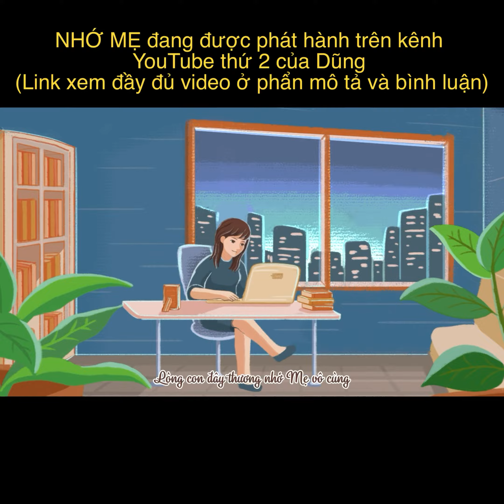Trailer Nhớ Mẹ - Hà Thế Dũng | Ca khúc cảm động về Mẹ (ca khúc thứ 2) |ST Hà Thế Dũng; lời Hồng Tiên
Theo dõi Hà Thế Dũng qua:
           Đàm Vĩnh Hưng, Mỹ Ngọc (Quán quân Duyên Dáng Bolero 2018), Bích Ly (Á quân Duyên Dáng Bolero 2018), Trương Bảo Như (Á quân Duyên Dáng Bolero 2019), Như Ý (Quán quân Solo cùng Bolero 2018), Thanh Tùng (Á quân Solo cùng  Bolero 2019), Phan Anh Quân (Á quân Solo Bolero 2019), Mỹ Hảo (Quán quân SAO TÌM SAO HTV 2020), Ngô Thái Bảo (Quán quân Hãy Nghe Tôi Hát 2021), Lê Thu Uyên (Quán quân Hãy Nghe Tôi Hát 2022), Ý Linh Bolero, Ca sĩ N Ly, Huỳnh Gia Đạt, diễn viên Thanh Thức, CS- DV Phương Trinh Jolie, Ngọc Huyền (Én Bạc chuông vàng vọng cổ), Sella Trương (Hoa hậu điện ảnh 2016, DV), Ngô Mỹ Hải (Á khôi Hoa khôi Du lịch 2020), Trương Quân Bảo, Xeri Trần, Ngọc Diệu Bolero, Lưu Trúc Ly Bolero, Thiên Hương, Đan Chi, Ái Ni (Hà Lan), Vũ Anh Thư (Pháp), Aaron Le (Đức), Triệu Thy Ân (Đức), Thu Trang (Đan Mạch), Hồ Thiên - Tùng Anh, Bé Thiên Nga (The Voice Kids), Ngọc Thanh Châu, Nguyễn Hồ (Úc), Hoàng Yến, Thi Phượng, Mộc Lan, Ngọc Thuý (Nhóm Nhật Nguyệt), Vũ Thanh Huyền, Nguyễn Thiên Phú, Nguyễn Minh Nhật (The Voice), Lâm Hoàng Nghĩa, Dạ Thảo My, Cao Hoàng Nghi, người mẫu Nam Anh, Xuân Trang, Phạm Quỳnh Như, Mai Thiên Trang, Hà Phương Linh, Vũ Duy Linh, Đam San, Sunny Đan Ngọc, Thuý Nga (Quán quân Giọng ca vàng Bolero Việt Nam 2022), Thái Chi, Đan Uyên (USA), Triều Quân (Á quân Thần Tượng Bolero), diễn viên Quinn Trúc Trần, Lê Ngọc Tú, Yến Khoa Bolero, Nhã Phương (P.trà Đồng Dao), Hoàng Ngân Ánh (Yuuki Ánh Bùi - Á quân Thần tượng Bolero 2018), diễn viên Phi Ngọc Ánh, Hồng Phượng, Hoàng Phương Linh, Mộc Anh, Á Hậu Tố Uyên, Ngọc Moon, Trường Sang (Quán quân Solo Bolero 2021)...Và hơn 100 các anh chị, các bạn yêu thích ca hát trong nước và trên thế giới học online trực tuyến (Pháp, Đức, Hà Lan, Hungary, Đan Mạch, Ba Lan, Thuỵ Điển, Mỹ, Canada, Úc, New Zealand, Nhật Bản, Đài Loan, Anh Quốc, Campuchia).